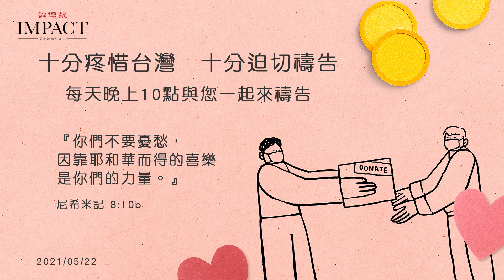【同心禱告】2021/05/22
同心禱告  守望台灣

『你們不要憂愁，因靠耶和華而得的喜樂是你們的力量。』 --尼希米記 8:10b

心中的憂慮愁煩會奪走我們的喜樂，讓我們只看見失望和恐懼
不要害怕，神已為我們勝了世界
讓我們的眼光不要被困在眼前，不要被環境所限制
即便很多的事情還不斷地在發生，但那在我們裡面的比世界更大
讓我們用信心仰望主，以盼望的心來呼求
願主的恩典憐憫大大澆灌

讓我們在困難中不是看見失望和黑暗，我要看見主你的豐盛，早已在我的生命中供應我，擴張我的地界，不要被環境所限制，新的道路和機會已經為我展開，我將一切的憂慮煩惱都交託給祢，你為我開一條新的江河，領我走一條新的道路，我的生命滿了從你而來的喜樂，使我的有力量為祢繼續來奔跑

每天晚上10點與您一起來禱告

為台灣禱告運動。為台灣加油守望

患難時刻論壇不休息，與我們並肩同行！